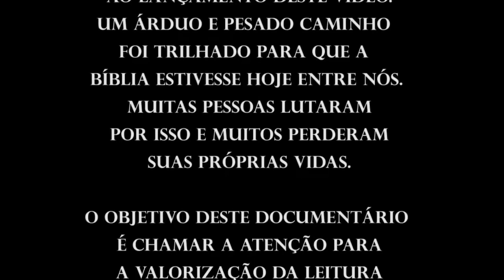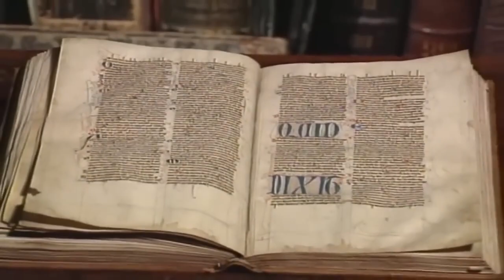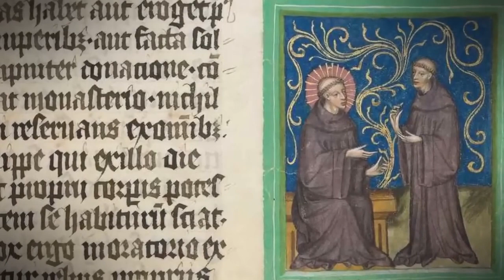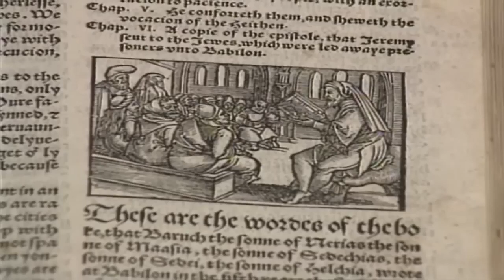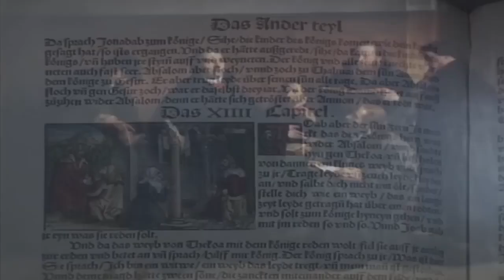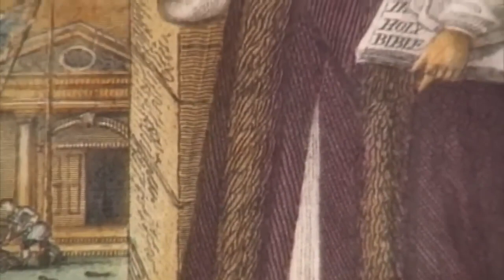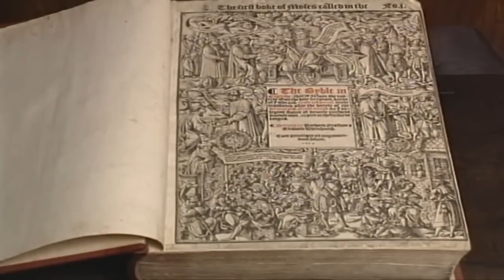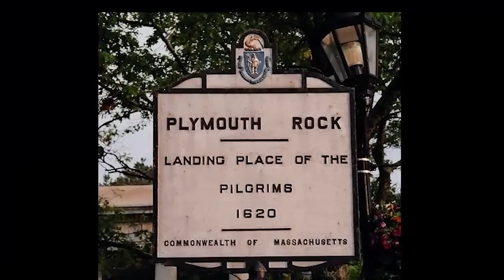A Origem da Bíblia